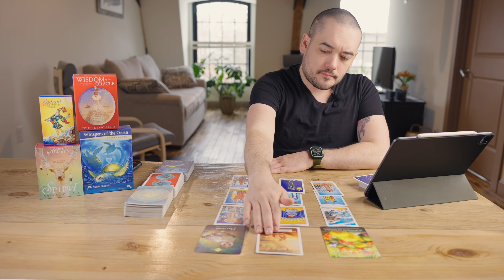Gemini "Waking Up And Wanting To Return!" Valentine's Bonus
Monday:  Fire Signs (Aries, Leo, Sagittarius)
Tuesday: Earth Signs (Taurus, Virgo, Capricorn)
Wednesday: Water Signs (Pisces, Cancer, Scorpio)
Thursday: Air Signs (Gemini, Libra, Aquarius)